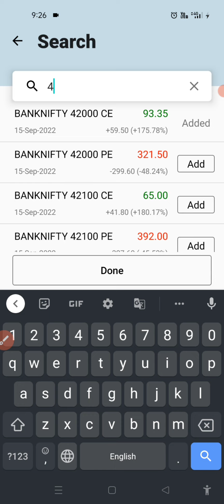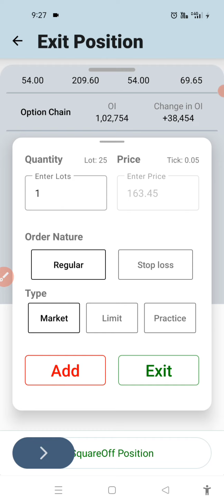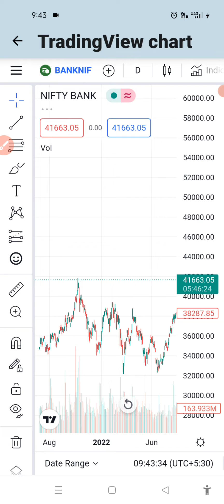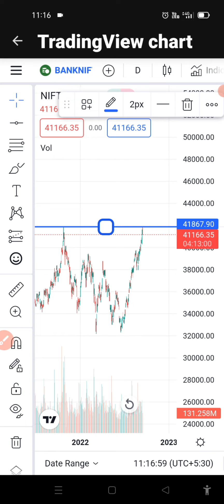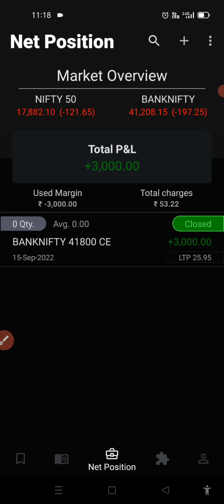Live Option Trading on Expiry day | 15th septmeber